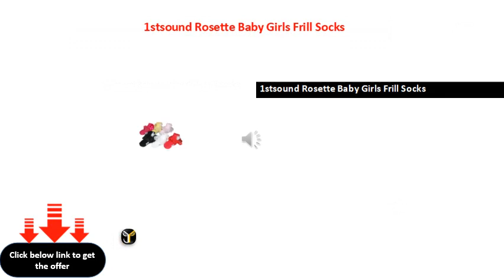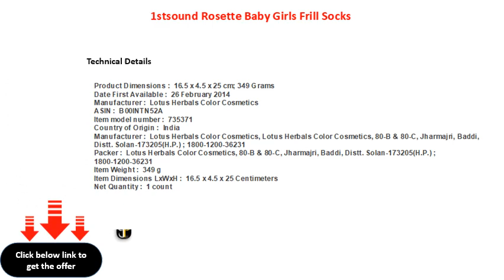1stsound Rosette Baby Girls Frill Socks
1stsound Rosette Baby Girls Frill Socks
1stsound Rosette Baby Girls Frill Socks